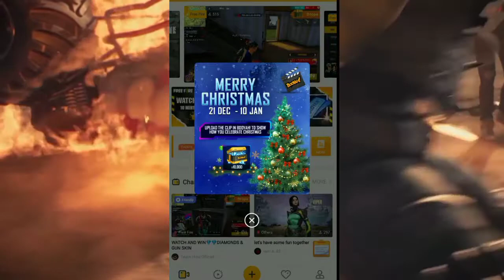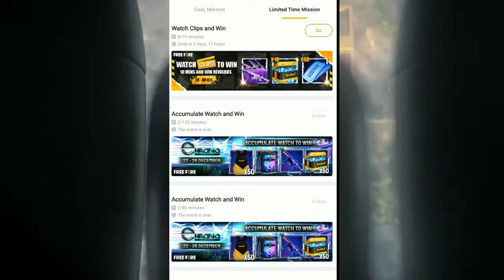Booyah app se diamond Kaise le freefire me | Booyah app new watch and win event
booyah app mein diamond Kaise milega,
booyah app,